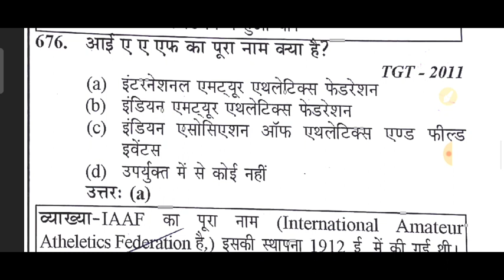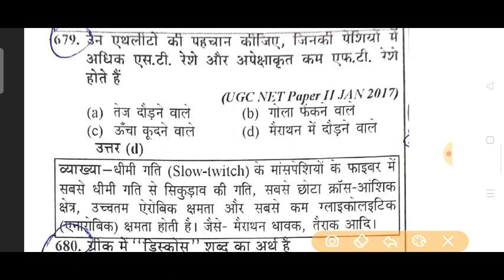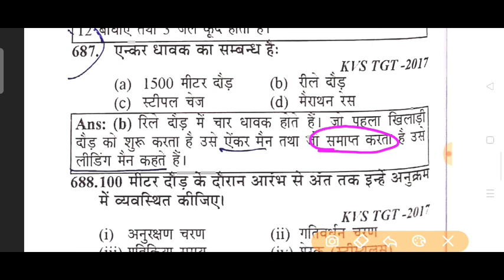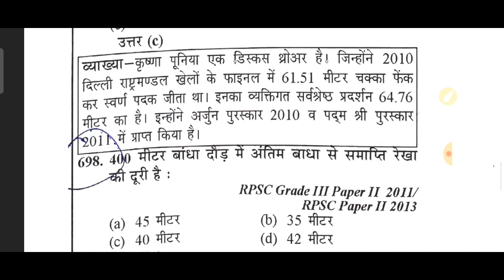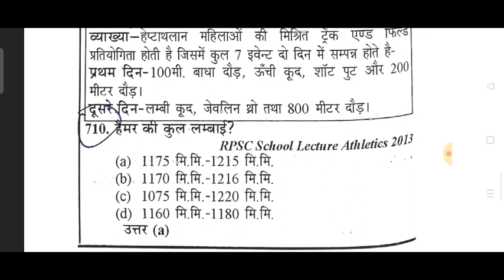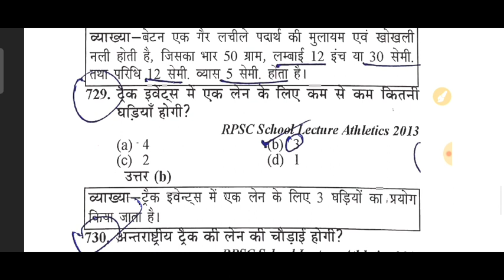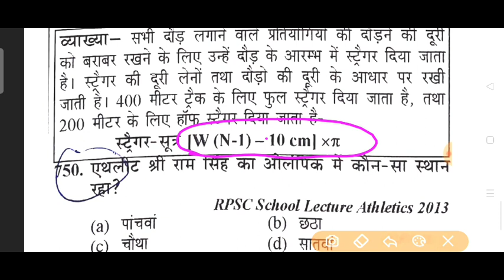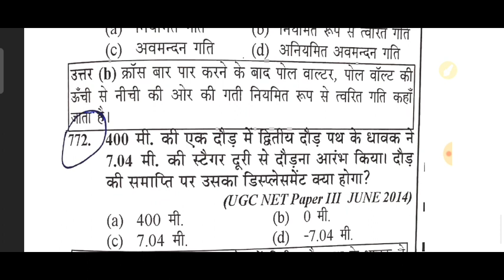RAJASTHAN PTI - शारीरिक शिक्षा ATHLETICS - 100 MCQ TEST राजस्थान PTI भर्ती 2022 UP LT GRADE DSSSB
दोस्तों आज की यह वीडियो एथलेटिक्स की तीसरा पार्ट है जिसमें हमने एथलेटिक से संबंधित 100 महत्वपूर्ण प्रश्नों को शामिल किया है। राजस्थान पीटीआई वैकेंसी जल्दी आने वाली है इसलिए हमारे चैनल पर लगातार आपके रिवीजन के लिए महत्वपूर्ण वीडियोस उपलब्ध कराई जा रही है।

ज्यादा से ज्यादा इन वीडियो को देखें रिवीजन करें और तैयारी करते रहें। क्योंकि केंद्रीय विद्यालय यूपी एलटी ग्रेड की वैकेंसी भी जल्दी आ जाएंगी।

तो सभी महत्वपूर्ण टॉपिक पर हमारे चैनल पर आप को लगातार वीडियोस मिलती रहेंगी।

शारीरिक शिक्षा से संबंधित सभी महत्वपूर्ण MCQ जो कि आगामी परीक्षाओं में पूछे जाने की पूरी पूरी संभावना है एवं पुराने प्रश्न पत्रों में पूछे गए सभी प्रश्नों रिवीजन के लिए हमारे चैनल को सब्सक्राइब करें और लगातार पढ़ते रहें।

सफलता आपको जरूर मिलेगी।

Dr. Seema Tiwari

KVS physical education
NVS physical education
Sports and games
physicaleducation MCQ

History and definition of physical education
Importance of physical education
Kinesiolgy
Biomechanics
Test, Measurement & Evaluation
Importance of Test, Measurement & Evaluation In Sports
Calculation of BMI
Somatotypes (Endomorphy, Mesomorphy & Ectomorph)
Measurement of health-related fitness
Olympics
Paralympics
Special Olympics